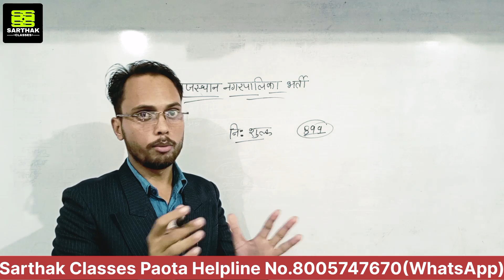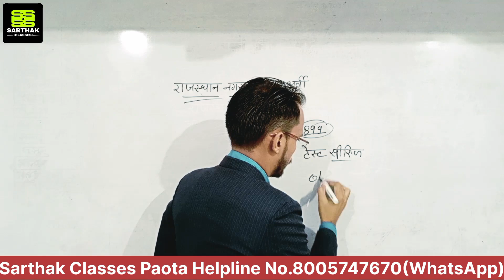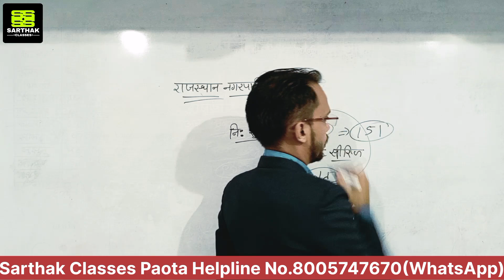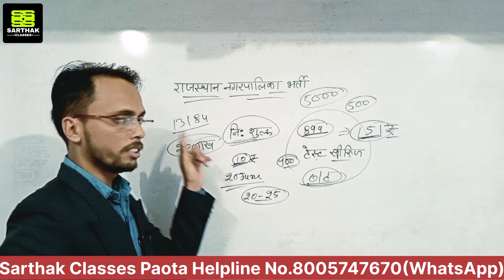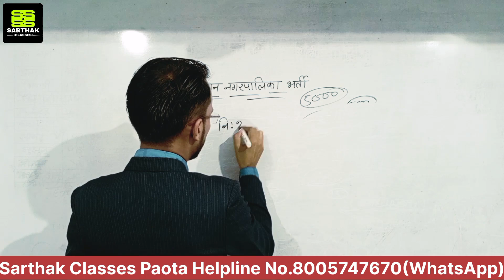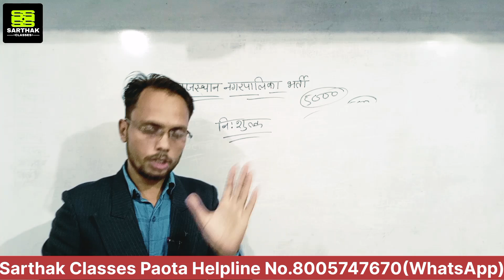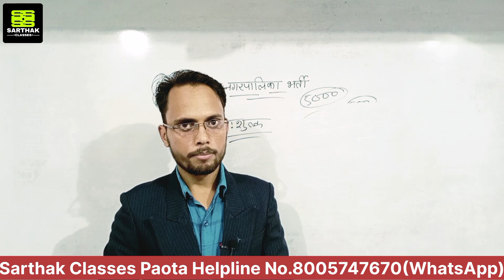राजस्थान नगर पालिका भर्ती बैच अब 899₹ मे नही नि:शुल्क fathersday Special offer Nagar Palika Bharti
नमस्कार सार्थक क्लासेस पावटा के ऑनलाइन प्लेटफॉर्म पर आप सभी का हार्दिक स्वागत है साथियों आपको इस वीडियो से सन के अंदर बताया गया है कि आपको जो कोर्स चल रहा है उसके अंदर क्या क्या प्रॉफिट होने वाला है किस प्रकार से आपका वेट चल रहा है और आपको आगे की रणनीति क्या रखनी है उसके तहत संपूर्ण जानकारी यहां पर बताई गई है अतः वीडियो को देखें और चैनल को ज्यादा से ज्यादा शेयर सपोर्ट एंड सब्सक्राइब अवश्य करें